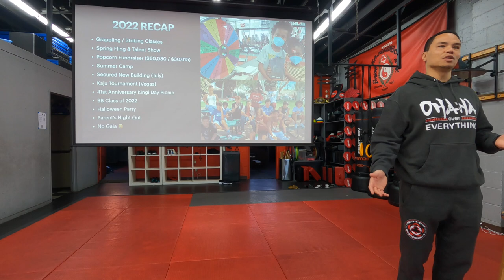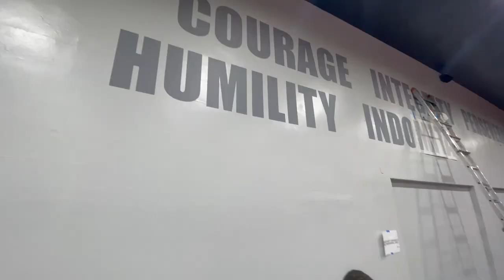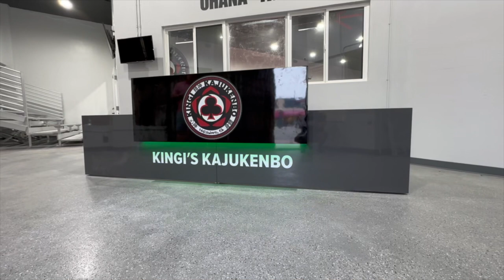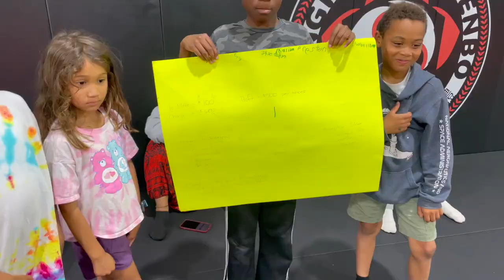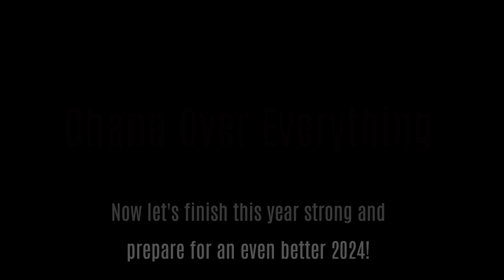A Look Back 2023 | Kingi's Kajukenbo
We take a look back at an amazing 2023! So much to celebrate and so many amazing people we are grateful for. From our big move, to our new Black Belts, to lots of new members of our Ohana. There is only so much that a photo or video can capture, but I am grateful for another blessed year!